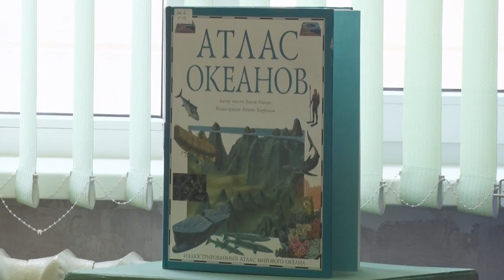Десна-ТВ: Стартовала неделя детской книги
В Центральной детской библиотеке Десногорска проходят мероприятия Недели детской книги «Семь страниц про зверей и птиц». Каждый день на этой неделе для читателей и всех неравнодушных жителей в библиотеке проходят увлекательные мероприятия, посвящённые Году экологии в России. Подробности в нашем сюжете.